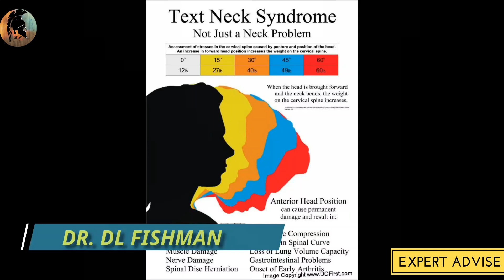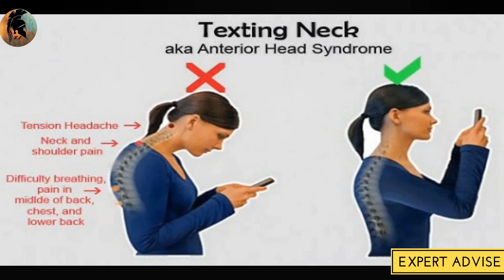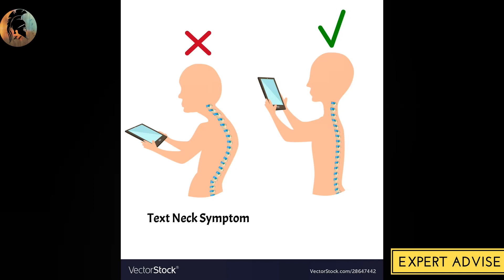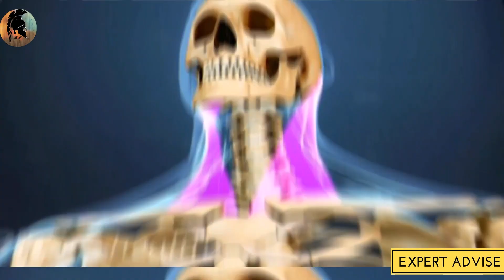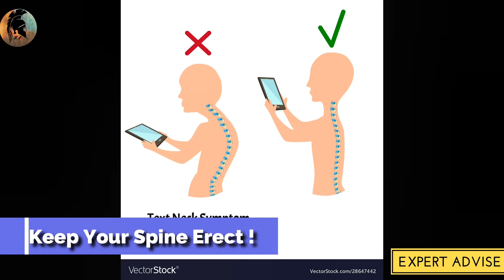Text Neck Syndrome Explained in Hindi |Expert Advise | Symptoms & Prevention | Shubham Singh Rathore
Hello viewers !
Today I am going to give you my review about a syndrome known as 'Text Neck' or 'Tech Neck Syndrome'.

This syndrome has reached your muscle memory & you have never realized it. In this video I have explained this syndrome in very simple words so that you all can learn about it & be ready to prevent it just by following some basic guidelines provided in my video by World Famous Chiropractors.

If you are also suffering from this syndrome then you can perform Yoga for 20 minutes daily specially Yoga Postures I have mentioned in my video.
And if someone you know is going through it then you can simply forward this video to him because sometimes sharing is caring.

Yoga Postures I have mentioned are,
1. Exaggerated Nod
2. Downward Facing Dog
3. Cat- Cow
4. Padhastasana
5. Dhanurasana
Please perform these Yoga Postures to prevent this syndrome.